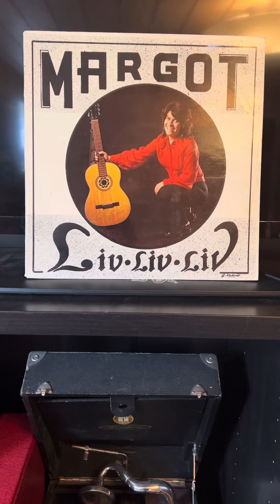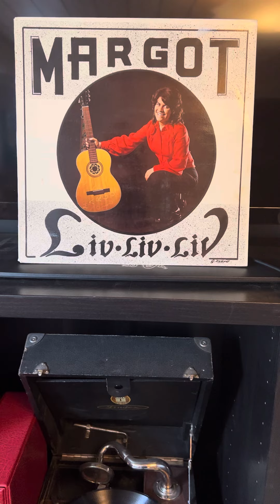Margot Boman: Just a closer Walk